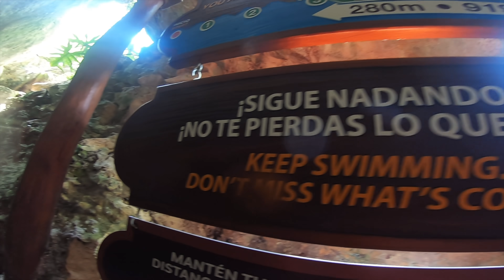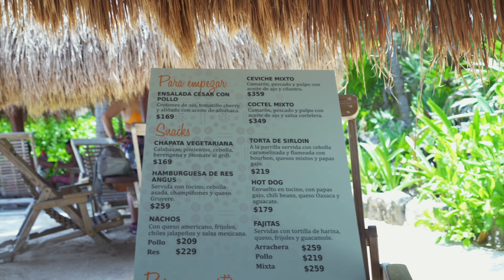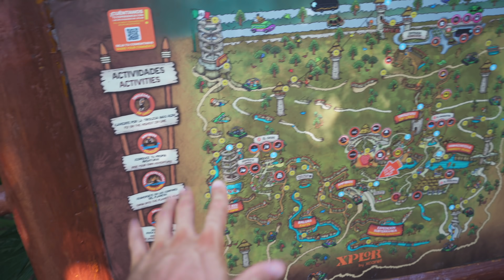Induljon a kaland! Az első napok Mexikóban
(az akció csak az előre megadott napokon él , a linkre kattintva automatikusan aktiválódik)

00:00 Very Big akció
00:44 Az érkezés napja
08:54 Xcaret Park
15:40 XPlore